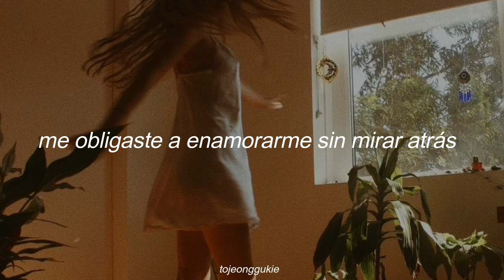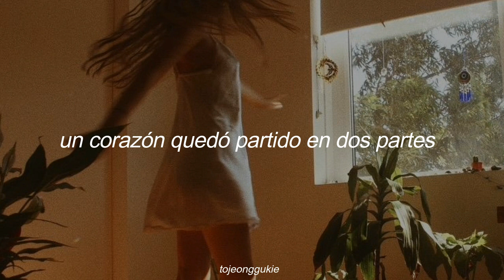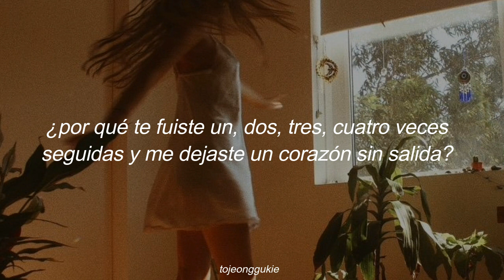Maldita Costumbre – Morat (Letra)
[ maldita costumbre morat
balas perdidas morat ]

Letra:

Nunca supe hacerle caso a mis instintos
Me obligaste a enamorarme sin mirar atrás
Tu robabas corazones como un dulce a un niño
Dentro de tu colección el mío es uno más

Y quien sabe como se acabará este mes
Maldita costumbre la de tus pies

Por qué te fuiste un, dos, tres, cuatro veces seguidas?
Y me dejaste un corazón sin salida
Solo me quedan un, dos, tres y serán siete vidas
Las que te llevas si te vas otra vez

Las vidas que te llevas si te vas
Que te llevas si te vas
Que te llevas si te vas otra vez

Del amor siempre he escuchado cuentos tan distintos
Pero debo confesar que eres original
Me mareas con tus vueltas y tus laberintos
Tú te acercas a la puesta más de lo normal

Por cada vez que me dejaste
Un corazón quedó partido en dos partes
Con tres razones para nunca curarse
Cuatro volviste y no te quedaste

Por qué te fuiste?